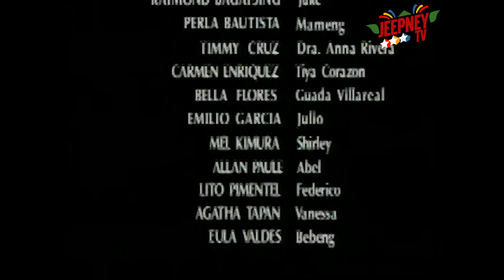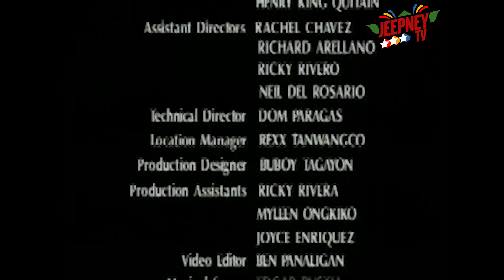Marinella: Full Episode 414 | ABS CBN Classics